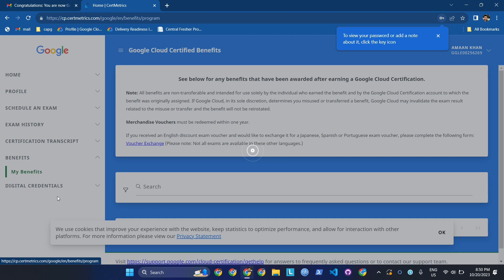Order Google Cloud Professional Data Engineer Swags 2023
Google cloud professional data engineer certification